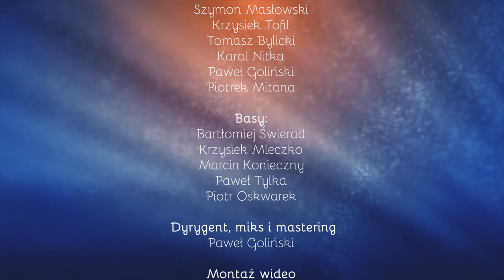Misericordias Domini | Wirtualna Schola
Misericordias Domini
muz. Henryk Jan Botor

pomysłodawca, dyrygent, miks, mastering: Paweł Goliński
montaż wideo: Marcin Konieczny

Soprany:
Aleksandra Mazur, Ania Krzyśko, Ania Ogierman, Anita Koptyńska, Daria Sosna, Hanna Świerczyna, Joanna Planeta, Kasia Bereźnicka, Katarzyna Niemiec, Marta Musiał, Rita Kiełbasa

Alty:
Aleksandra Lorenc, Dominika Kapanowska, Kasia Czupryk, Małgorzata Kaczkowska, Kalina Golińska, Zuzanna Piątek

Tenory:
Paweł Macura, Szymon Masłowski. Krzysiek Tofil. Tomasz Bylicki, Karol Nitka, Paweł Goliński, Piotrek Mitana

Basy:
Bartłomiej Świerad, Krzysiek Mleczko, Marcin Konieczny, Paweł Tylka, Piotr Oskwarek